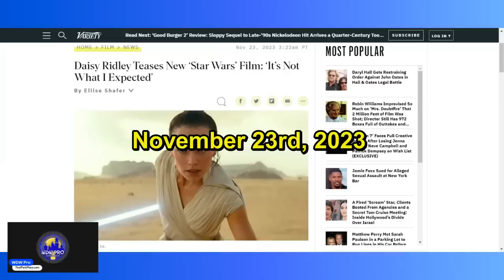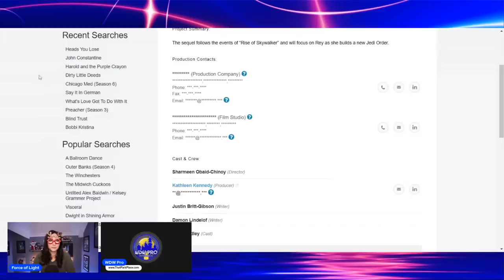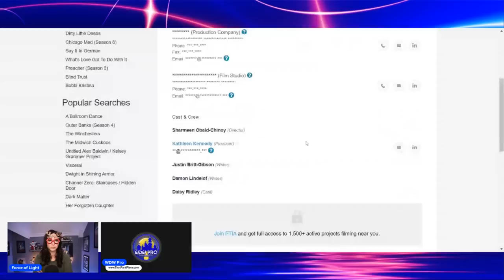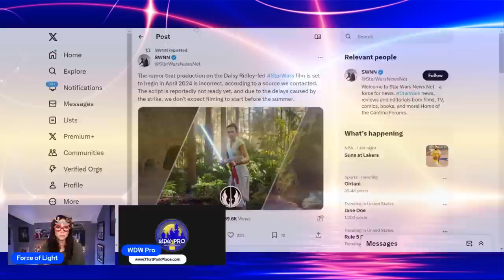Rey Star Wars Movie Being RUSHED into Production: Kathleen Kennedy and Lucasfilm Summer of Love?!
Starring Michelle of @ForceOfLightEntertainment

Despite what you may have heard among less savory sources on the web, the Rey Movie and The Acolyte are on the way. And in the case of Rey, production is now looking to be scheduled for this summer! Kathleen Kennedy and Bob Iger are intent to push this movie as quickly as they can (allegedly), but that may be a doomed mistake. After all, Rey might just make The Marvels' failure look tame in comparison!